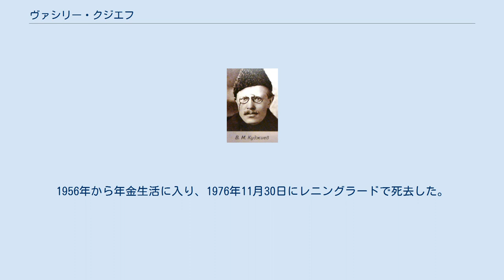ヴァシリー・クジエフ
全連邦共産党（ボリシェヴィキ）アルハンゲリスク県委員会責任書記
ヴァシリー・ミハイロヴィチ・クジエフ（ロシア語: Василий Михайлович Куджиев、1890年1月5日 - 1976年11月30日）は、ロシアの革命家、ソビエト連邦の政治家・法曹。
 1890年1月5日（ユリウス暦1889年12月24日）、ロシア帝国オロネツ県ボリシエ・ゴールィで、教師の父と農婦の母との間に生まれたカレリア人。
ペトロザヴォーツク中等学校在学中の1905年に革命運動に関わり始め、1907年から社会民主主義組織「オロネツ県支援委員会」に参加し、地下出版・宣伝や政治亡命者のための資金調達活動に従事。
同年秋からロシア社会民主労働党ペトロザヴォーツク支部で「アントン」の党名で活動していたが、翌1908年に逮捕され中等学校も放校された。
1915年にペトログラード大学法学部を卒業し、翌1916年にはペトログラードの第6予備技術大隊に配属されていた。
 二月革命まではペトログラードで弁護士をしていたが、1917年からロシア社会民主労働党国際派 (ru) 中央委員会メンバーとなり、5月から翌1918年1月4日までオロネツ県ソビエト執行委員会議長を務めた。
1919年5月からモスクワでボリシェヴィキ鉄道地区委メンバーとなり、パヴェレツ線 (ru) で宣伝活動を行う。
同年にはロシア社会主義連邦ソビエト共和国鉄道輸送人民委員部 (ru) でも働いた。
同時期には『コミュニスト』紙編集者も務めた。
翌1920年5月にボリシェヴィキ中央委の命によりペトロザヴォーツクに派遣され、8月7日から翌1921年2月19日までカレリア革命委員会メンバーとなる。
1921年には党カレリア・オロネツ県委煽動・宣伝部部長を務め、同時期には教育部部長、革命裁判所長官や民族問題人民委員部カレリア人代表、州執行委員、ペトロザヴォーツク市煽動・宣伝部部長も務めた。
第10回党大会にも出席。
 同年から翌1922年までは党カレリア労働コミューン州委責任書記を務め、コミューンではソビエト執行委副議長に選出されている。
しかし1922年6月13日には党中央委シベリア局 (ru) によってオムスク県に送られた。
翌1923年8月から1926年10月まで党アルハンゲリスク県委アジテーション・プロパガンダ部部長を務め、同年1月から7月にかけては同県委責任書記を代行。
1926年からはレニングラードの法科大学に勤務し、同年10月から1934年までレニングラード州副検事長とスターリン産業アカデミー (ru)・レニングラード支部副学長を、1934年から翌1935年まで学長を務めた。
1938年2月からレニングラード州弁護士会会員となり、1941年から会長となった。
 しかし、1949年にレニングラード事件に連座して逮捕され、翌1950年8月13日に懲役10年の判決を受けた。
その後、1954年に名誉回復。
1956年から年金生活に入り、1976年11月30日にレニングラードで死去した。